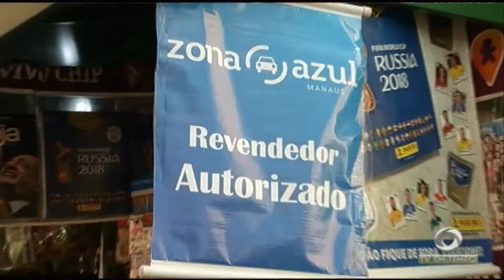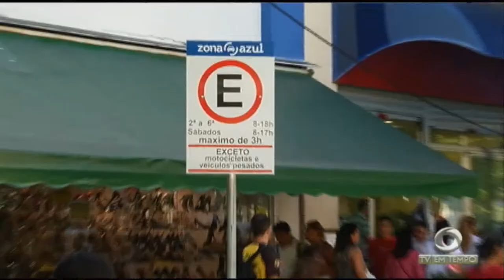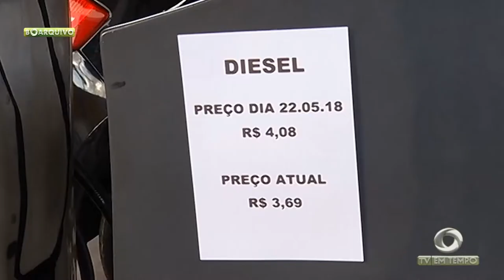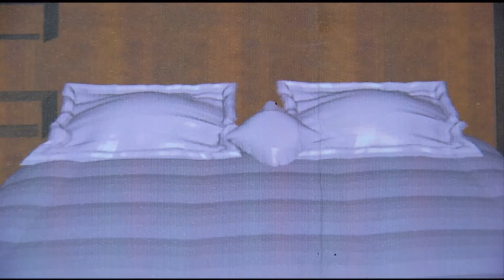Boletim Em Tempo (19.07.2018) Manhã